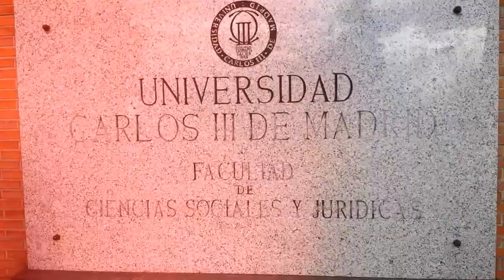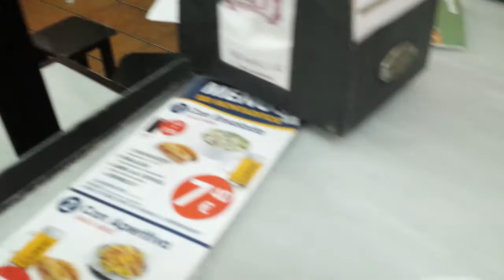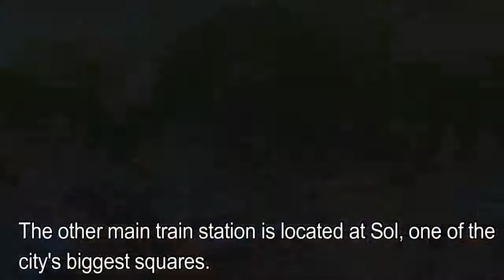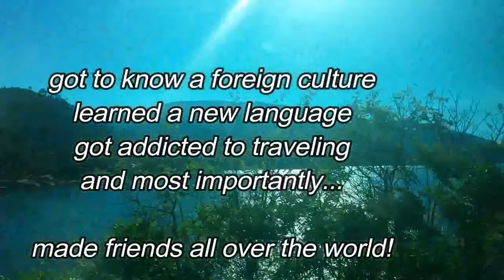SAVE - Carlos III de Madrid, Spain - Fall 2016 - International Office - Tilburg University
Study Abroad Video Experience (SAVE). This video is made by an exchange student of Tilburg University during her stay at Carlos III de Madrid in Spain (Fall 2016).